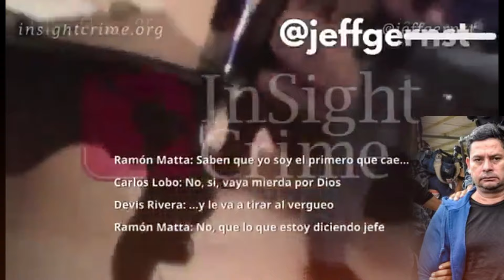Tensión en el Congreso: Luis Redondo responde a diputadas y surge alerta sobre pleno judicial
En medio de tensiones en el Congreso Nacional de Honduras, el presidente Luis Redondo criticó a las diputadas Claudia Ramírez y Suyapa Figueroa por portar pancartas durante el himno nacional. Mientras tanto, el diputado Tommy Zambrano advierte sobre una polémica convocatoria del Pleno Judicial y la posible legalización de un "pacto de impunidad". Además, la exembajadora Beatriz Valle califica duramente la gestión de Redondo, y el fiscal general Johel Zelaya intensifica investigaciones en el caso del asesinato de Juan López.